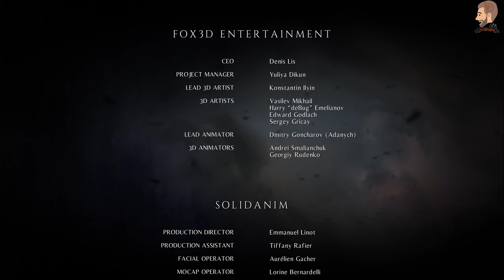A Plague Tale Innocence Chapter 17 (PC-UHD) (Playthrogh) تختيم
تختيم لعبة A Plague Tale Innocence
للتبرع المادي عن طريق:
وشكرللجميع